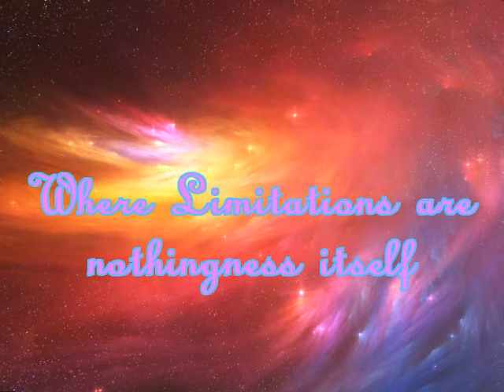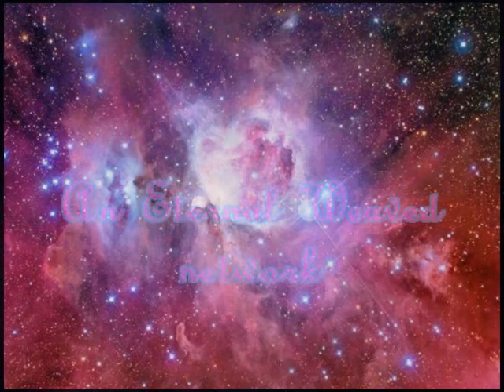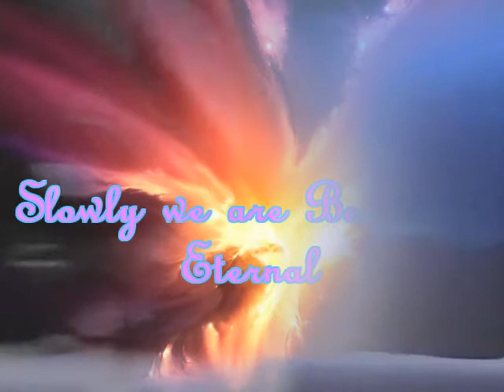Introduction to The Nebula Philosophies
This introductory video begins the foundations of harmony and realizations for this series~

"Eternity the Eternal Nexus, both Infinite in smallness and vastness"

The Phoenix Within